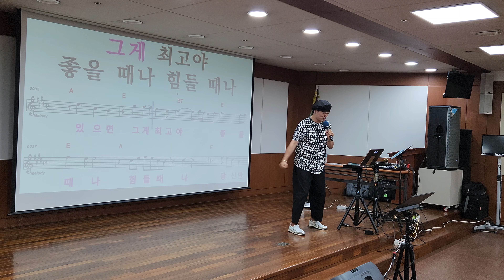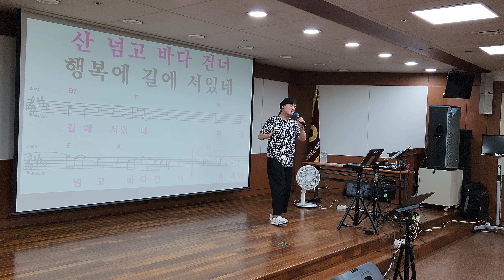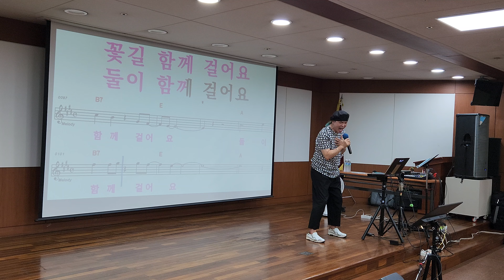부귀영화 /원곡 문소희/부천농협